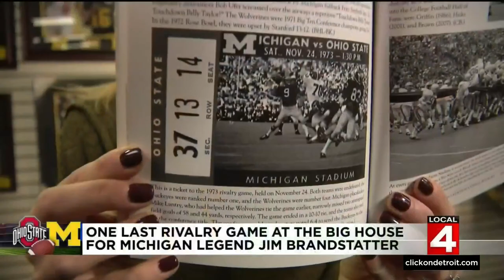One last rivalry game at The Big House for Michigan legend Jim Brandstatter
Michigan legend Jim Brandstatter will have one last rivalry game at the Big House.